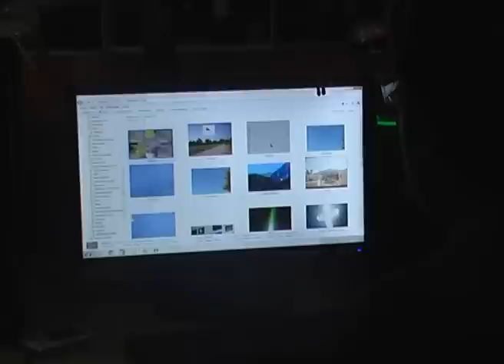Fenómeno OVNI en la región - Pablo Warmkraut 1